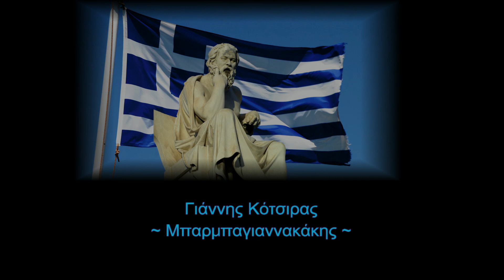10/15 - Γιάννης Κότσιρας - Μπάρμπαγιαννακάκης - LIVE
Από το Κονσέρτο η Σμύρνη του έρωτα
Αποποίηση : Δεν κάνω κέρδος από αυτό το Βίντεο .
Το οπτικό και το ηχητικό μέρος του Βίντεο δεν μου ανήκουν.
Ανέβασα το βίντεο μόνο για διασκέδαση και για να το μοιραστώ με τους φίλους μου !